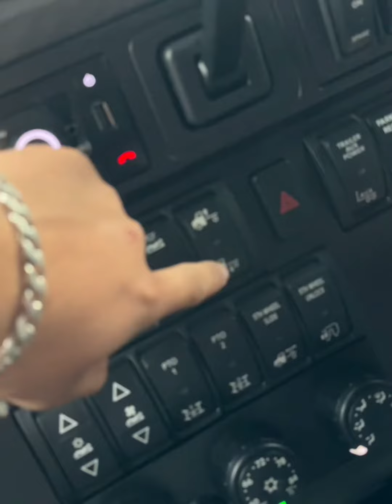First Trip BrandNew Truck OR Customer ki dock pe Hogya yeh KAAM😱!Canada to USTrucking!truck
ਪਹਿਲੇ ਹੀ Trip ! Brand New Truck Ch Ayi Problem ! ਕਿਉ ਏਦਾ Trailer ਡਿਗੀਆ?!

Brand New INTERNATIONAL LT 2023🚚!!
🚚🚛🚚Mehkma driver wala🚛🚚🚛

Quarry

a truck driver slams on the brakes and skids, truck driver brakes fail,

driver punjabi song
drivery song
driver nu makhool
driver song
driver inc canada
driver song punjabi
drivery punjabi song
driver punjabi song old
drivers license olivia rodrigo
ArIA
driver punjabi song
drivery song
driver nu makhool
driver song
driver inc canada
driver song punjabi
drivery punjabi song
drivery gurnam bhullar
driver punjabi song
driver punjabi song gurnam bhullar
driver punjabi
driver punjabi all song
driver punjabi song chamkila
driver punjabi song balkar ankhila
driver punjabi new song
driver punjabi song ranjit bawa
driver punjabi song whatsapp status
punjabi songs
Driver punjabi song
latest punjabi songs 2023
hgv dash cam
hgv dashcam uk
walking floor trailers
Trucker tim
cfood shot
gtf 5 telugu
khan saab
samruddhi expressway accident
sap wala video

best truck driver,
, box truck driver,
mehkma driver wala| je puchan ge mape munda ki karda | das devi mehkma drivery wala | drivery ala
news
russell brand video
truck driver jobs in canada
trucks
trucking
ਪਿਹਲੇ ਹੀ trip
breaking news
world news
punjab news
news18 punjab haryana
Punjabi news
Punjabi driver
1990 Cabover, Will It be restored?!??
Pouring a Beautiful Driveway!
Where are we taking this Truck
Especial Dj Wagner Quebra De Asa!!!
Levei o Mini Ônibus para o Sítio!
Best garbage truck driver
Tractor Trailer Stuck at Federal Reserve Building
What life is like for a trucker on the road |Newsnation
Dangerous Truck Driving ! Truck through the extremely mountain road. [PART-1]